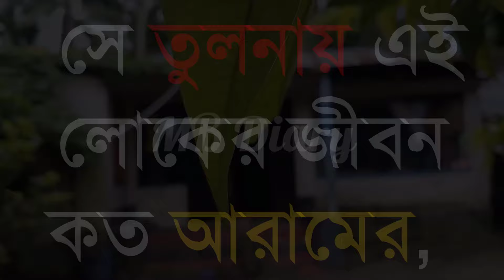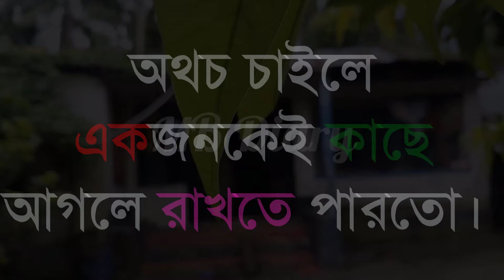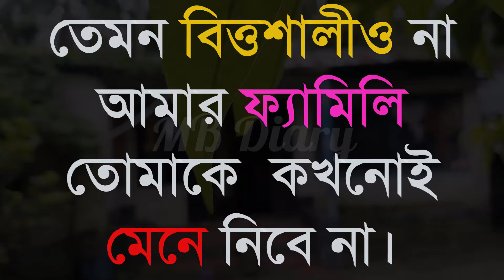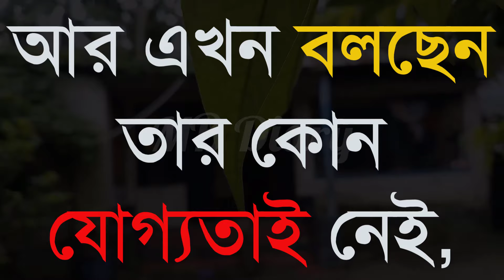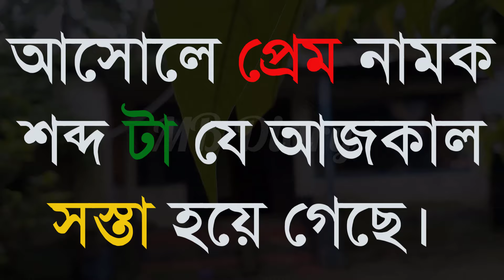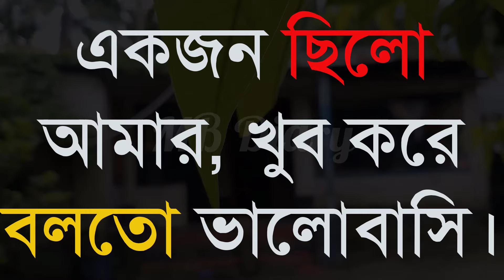ভুলতে পারবো না-Life Changing Motivationa l Monishider Bani Kotha MB Diary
ভুলতে পারবো না.

Crited:👇👇
Skip:
Voice Script:
Vocal=Sanalika
Video Eddting:Khadija

Crited:👇👇
Skip:
Voice Script:
Vocal=Sanalika
Video Eddting:Khadija